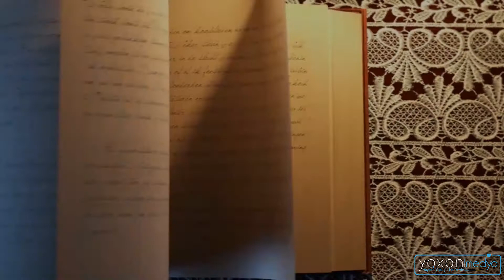HZ MUHAMMET (sav.) Mucize İNTRO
HZ MUHAMMET (sav.) En Büyük Mucizesi Olan Ay'ı  ikiye Ayırması